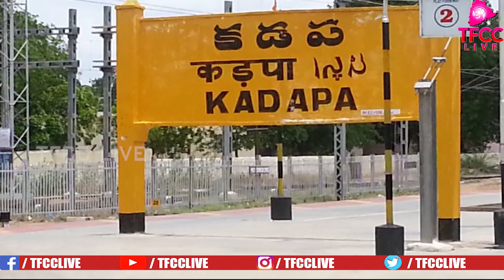YS Raja Reddy & YS Rajashekar Reddy Baiography | YS Jagan | YSRCP | Dr.RK Goud | TFCCLIVE